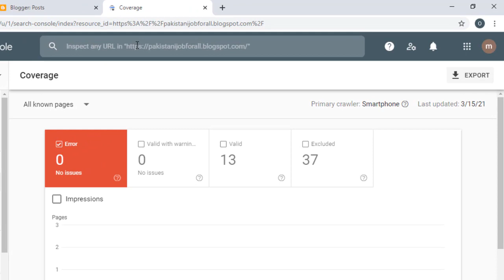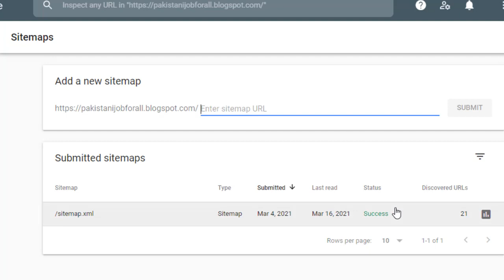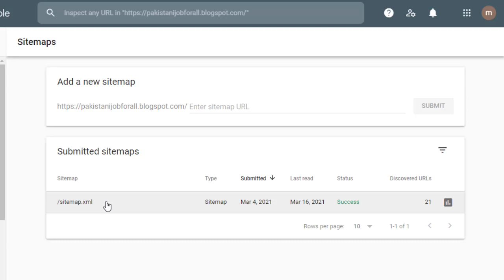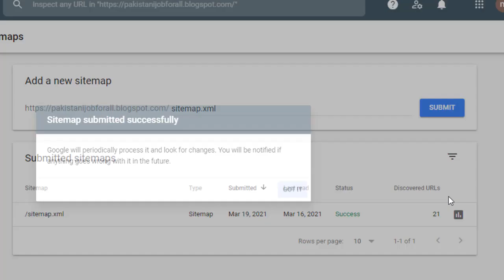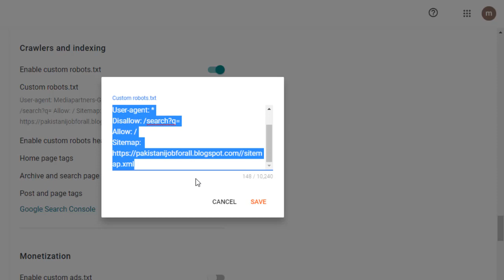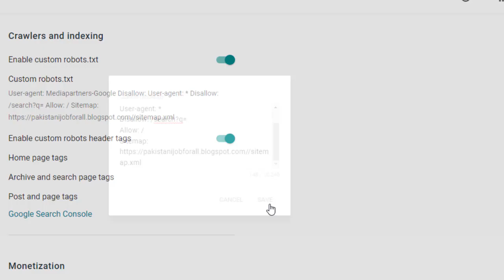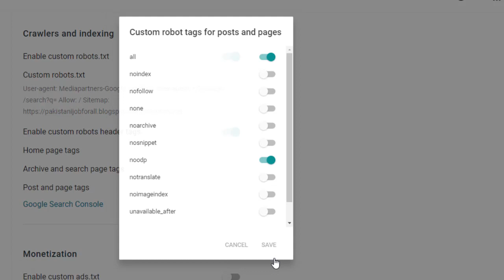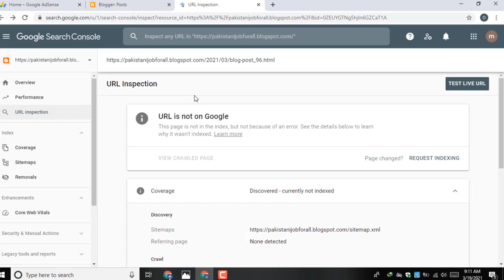Post not indexing problem fix , google post indexing solution , article not indexing solution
𝗔𝗯𝗼𝘂𝘁 𝘁𝗵𝗶𝘀 𝘃𝗶𝗱𝗲𝗼 :

In this video tutorials you will learn about how to Post not indexing problem fix , google post indexing solution , article not indexing solution , post not indexing in google search console , article indexing problem solution and so on for complete detail must watch this video till end.
you can use the below code

User-agent: Mediapartners-Google
Disallow:
User-agent: *
Disallow: /search?q=
Allow: /

𝗢𝘂𝗿 𝗖𝗵𝗮𝗻𝗻𝗲𝗹𝘀

                  __/ 𝗟𝗜𝗡𝗞𝗦 \__

International Scholarship

Informative videos